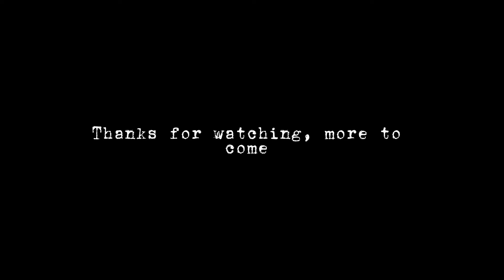A veiled Chameleon eats some hornworms